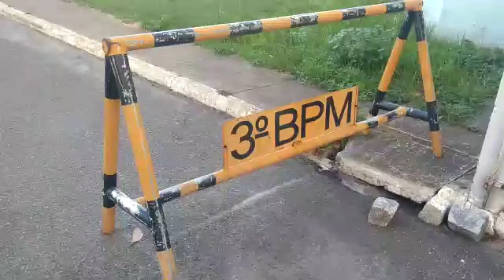3º BPM ITABAIANA PARTE 1